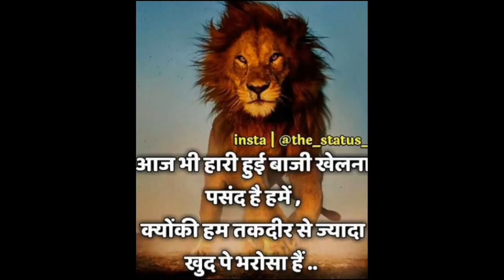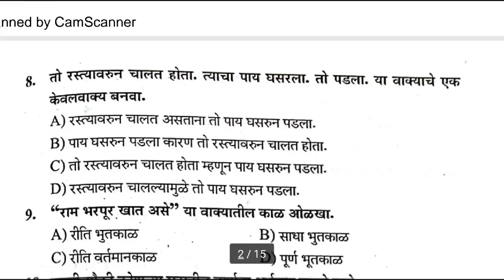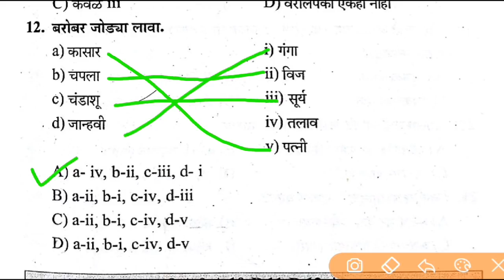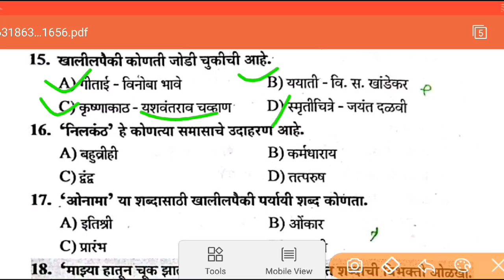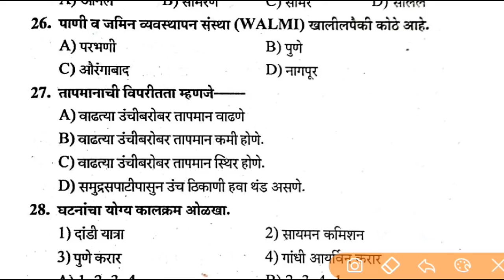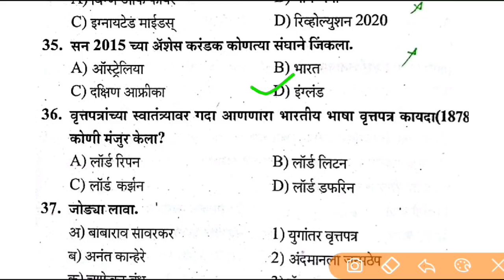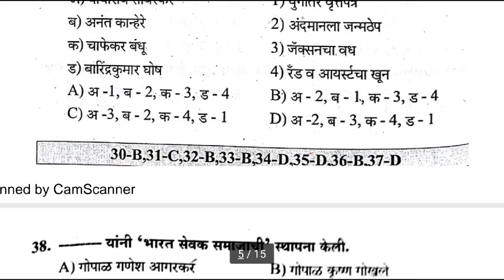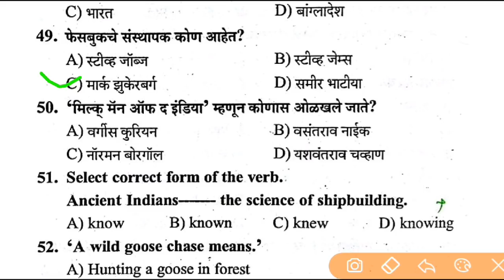Talathi bharti 2019 ipm questions,megabharti 2019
Our queries 👇
Talathi bharti 2019
imp questions
Megabharti
Talathi bharti jahirat
Talathi bharti latest new
SMB preparation
zp bharti
chalu GHADAMODE